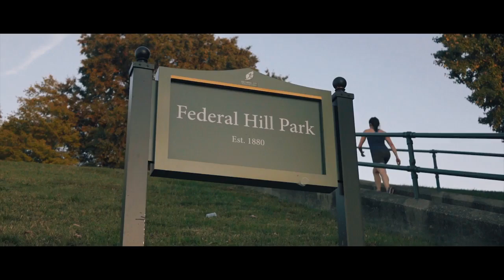y2mate com charm city baltimore travel film sony rx10 m2 handheld cla QU dufo 720p